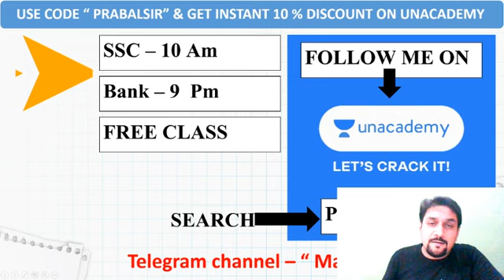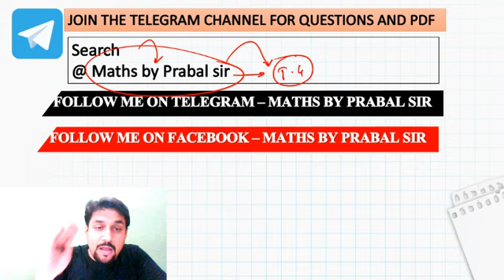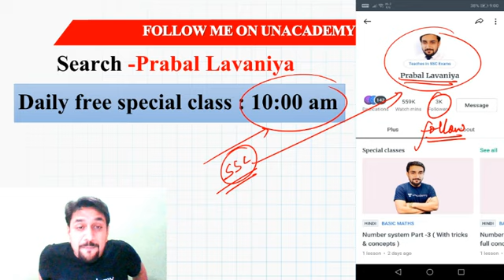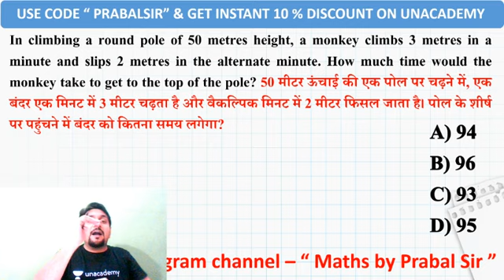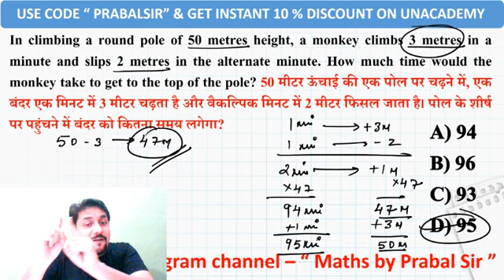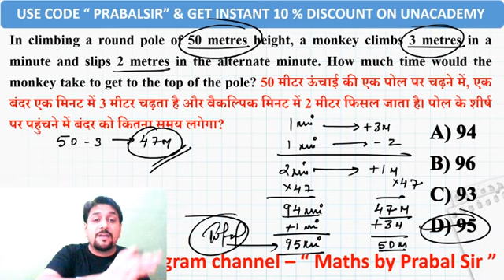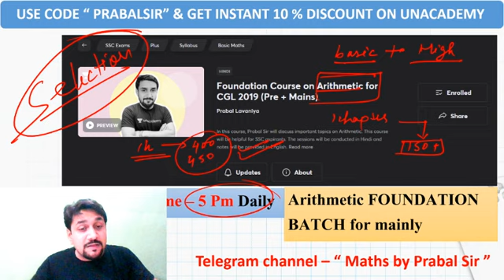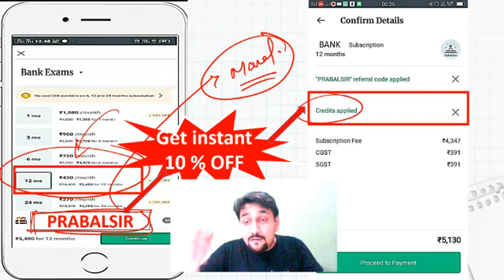Maths Short Tricks by Prabal Sir | Monkey Climbing Pole Related Questions Super Tricks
Maths Short Tricks by Prabal Sir | Monkey Climbing Pole Puzzle | Monkey Climbing Pole Related Questions Super Tricks

✿ Morning Shows:
05:00 AM - Current Affairs Quiz Show by Bhunesh Sir
06:00 AM - Current Affairs Crash Course by Bhunesh Sir
06:00 AM - Reasoning Warm-Up Show by Deepak Sir
06:30 AM - One Word Substitution & Idioms by Harsh Sir
07:00 AM - The Hindu Editorial Analysis by Vishal Sir
07:45 AM - फटाफट English by Harsh Sir
08:00 AM - Current Affairs Show by Bhunesh Sir
08:40 AM - Vocabulary Show by Harsh Sir

✿ All Competitive Exams:
05:30 AM - Maths Short Tricks by Prabal Sir

✿ RRB NTPC 2019-20 (CBT-1):
09:00 AM - General Awareness by Rohit Sir
09:30 AM - General Science by Neeraj Sir
10:15 AM - Reasoning by Deepak Sir
11:00 AM - Maths by Sahil Sir

✿ RRB Group D 2019-20:
12:00 PM - General Science by Priya Ma'am
12:30 PM - Maths by Sahil Sir
01:00 PM - General Awareness by Ankit Gupta Sir
01:30 PM - Reasoning by Hitesh Sir

✿ IBPS RRB PO/Clerk 2020 (Prelims) Crash Course:
02:00 PM - Reasoning by Puneet Sir
03:00 PM - English by Vishal Sir
04:00 PM - Maths by Arun Sir

✿ All Exams Daily Live Quiz:
05:00 PM - General Awareness by Sushmita Ma'am

✿ SSC/Banking/All Exams
05:00 PM - English by Aisha Ma'am

✿ Daily Current Issues:
05:45 PM - Current Issues by Krati Ma'am

✿ All Competitive Exams:
07:00 PM - GA/Current Affairs by Bhasker Sir

✿ SSC CGL 2020 Foundation Course:
06:00 PM - GK by Priya Ma'am
06:30 PM - Reasoning by Deepak Sir
07:00 PM - English by Sandeep Kesarwani Sir
08:00 PM - Maths by Dhasu Sir

✿ SSC JE 2019-20 (Technical) Crash Course:
09:00 PM - Mechanical Engg. by Neeraj Sir
10:00 PM - Electrical Engg. by Ashish Sir
10:00 PM - Civil Engg. by Sandeep Jyani Sir

✿ All Competitive Exams:
09:00 PM - Math by Rahul Sir
11:00 PM - GK by Bhasker Sir
12:00 AM - GK Quiz by Sushmita Ma'am

1. One Subscription, Unlimited Access
2. Learn from your favorite teacher
3. Real time interaction with teacher
4. You can ask doubts in live class
5. Limited students
6. Download the videos & watch offline